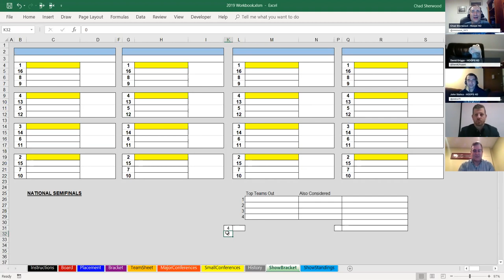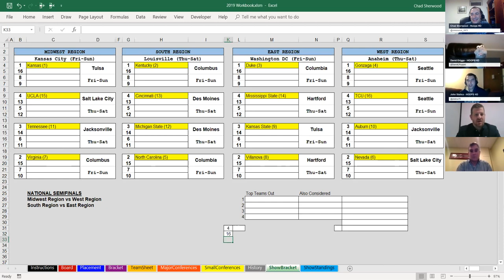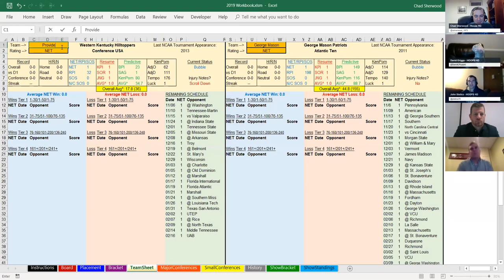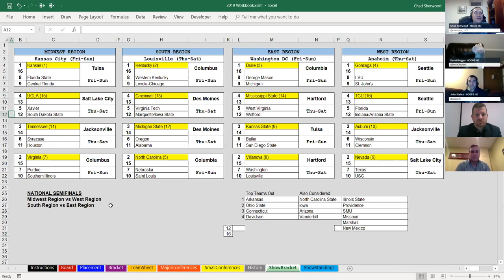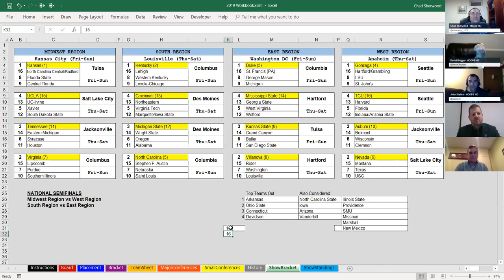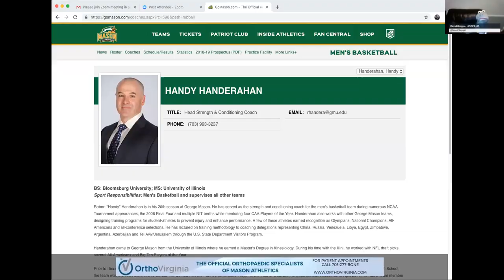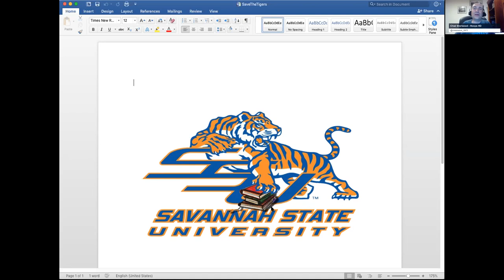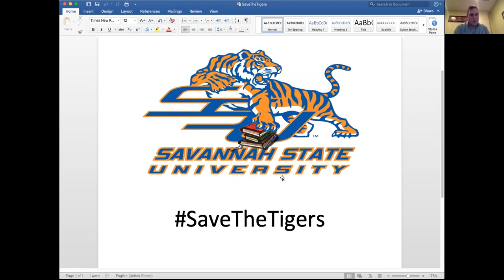Hoops HD Preseason Bracketology